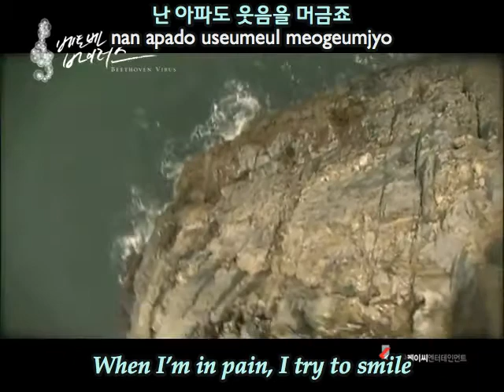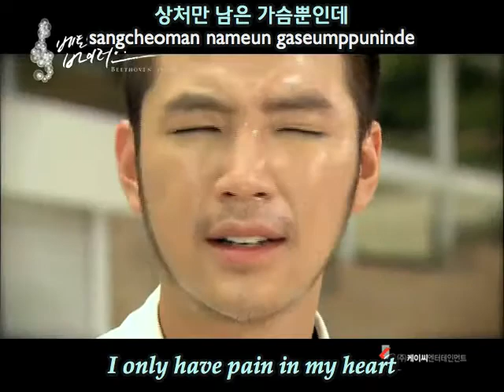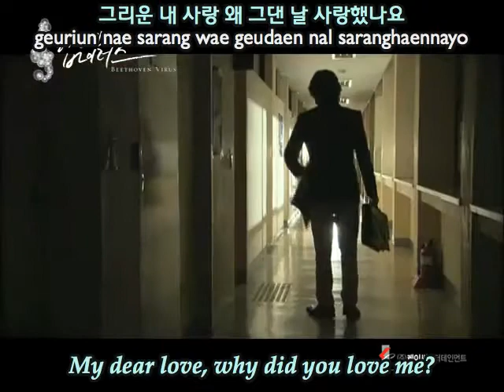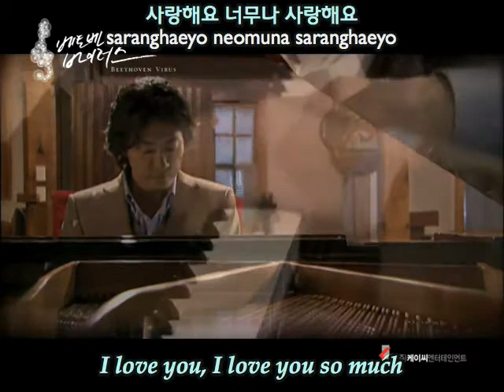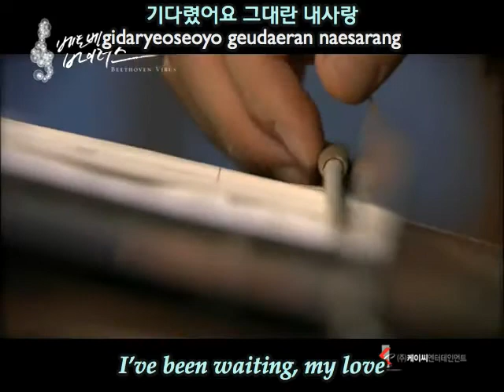Hwanhee (환희) - My Person (내사람) (Beethoven Virus OST) MV [English subs + Romanization + Hangul]